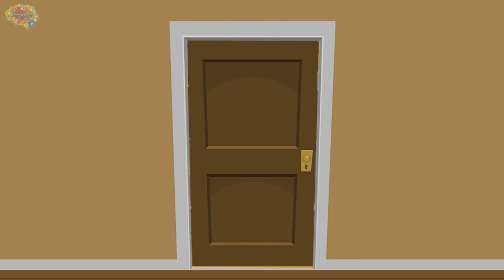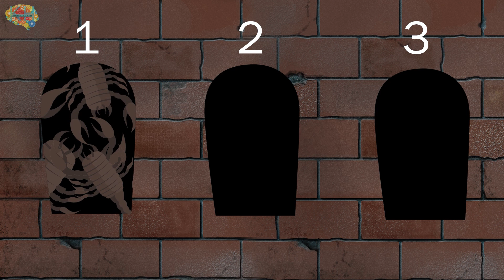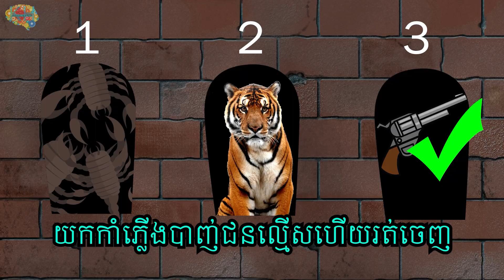មកមើលចម្លើយទាំងអស់គ្នា Khmer Riddles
បងប្អូនដែលចូលចិត្តដោះប្រស្នា សំនួរចម្លើយ សូមតាមដានឆានេលមួយនេះ
ពីខ្ញុំបាទ @ពូមី PUMEE
ដោយរូមមានៈ ប្រស្នា សំនួរចម្លើយកំសាន្ត ចំណេះដឹងទូទៅ
In This Channel, you will be able to test your brain with logic riddles and other brain teasers